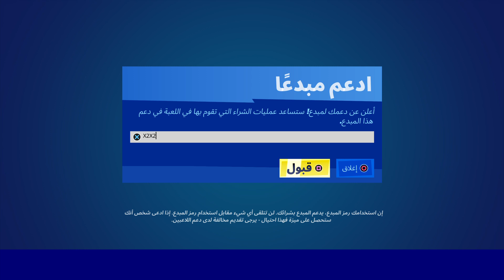الايتم شوب - عودة حزمة ! اونيبي - الاحد / ١٣ نوفمبر - Item Shop Sunday / November 13th